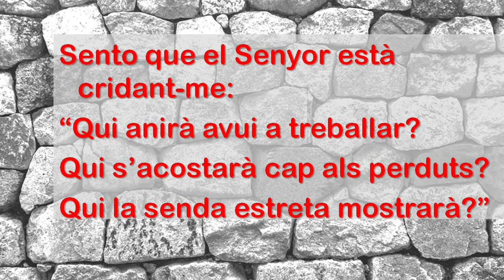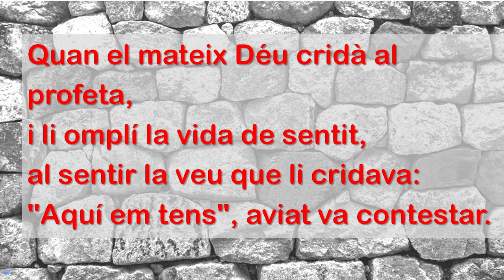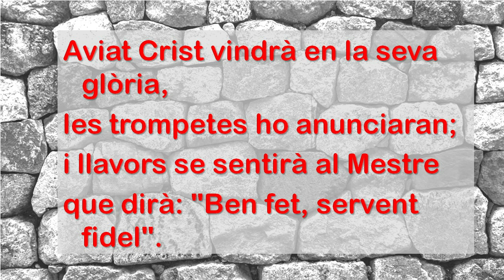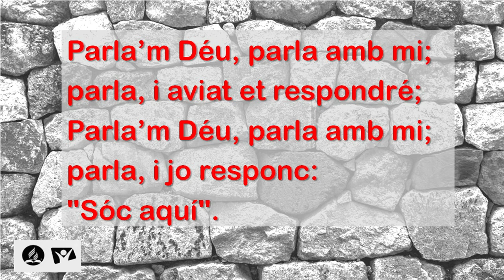561 Sento del Senyor